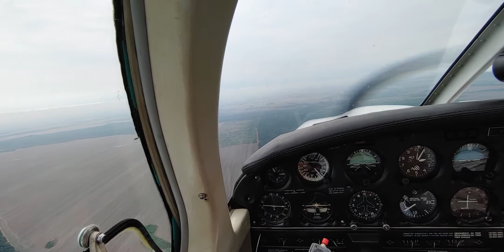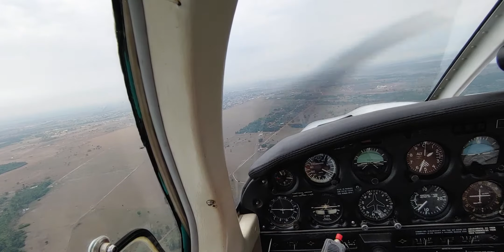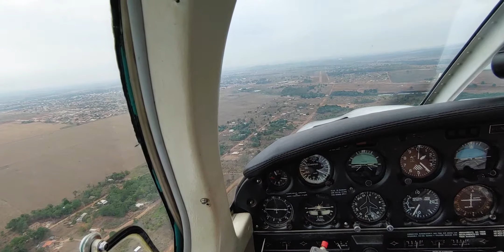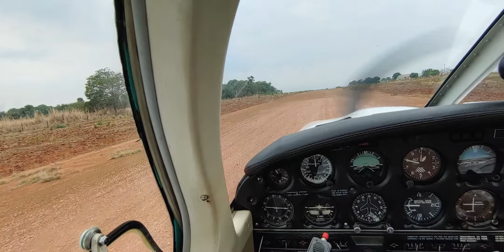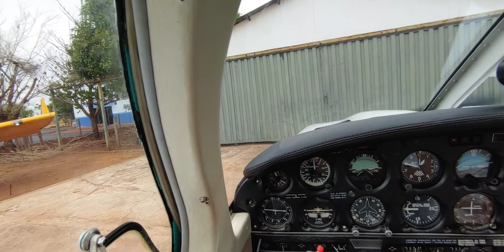Approach and landing in Confresa SJHG P28R